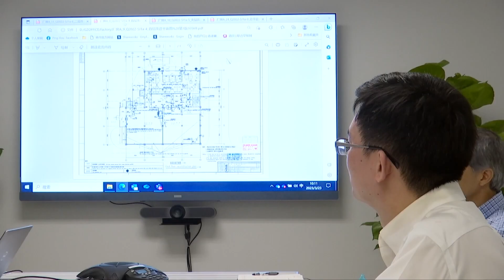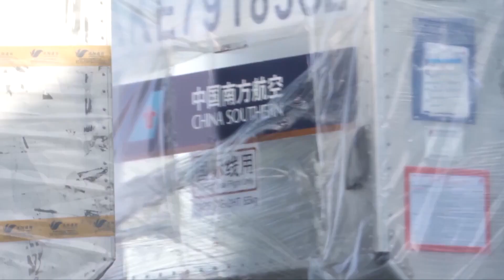Медицинская компания из Новой Зеландии строит базу в Китае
Новая Зеландия и Китай – давние экономические партнёры. Объёмы товарооборота продолжали расти даже во время пандемии, а сферы сотрудничества двух стран непрерывно расширяются. Так, новозеландская компания, которая уже полвека разрабатывает медицинское оборудование, сейчас строит первую производственную базу в КНР. Ожидается, что объект в Гуанчжоу введут в эксплуатацию до конца года. Китай – это огромный рынок, который обеспечит долговременный спрос, а потому привлекателен для предприятия.